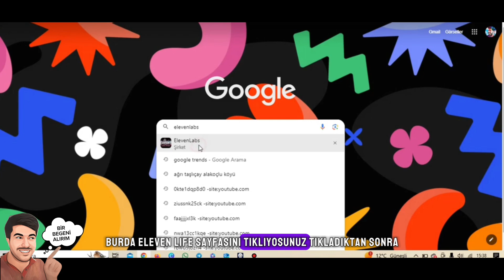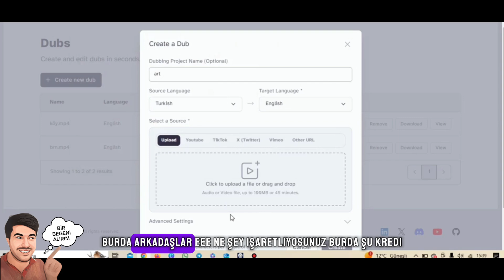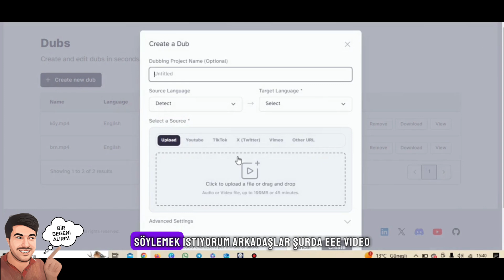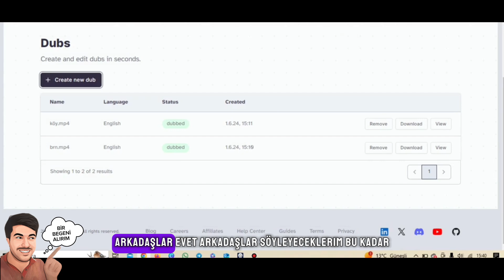Ses Klonlama ve Otomatik Dublaj: Gizli Kalmış Teknolojiler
🎙️ **ElevenLaps Dublaj Yapma Kılavuzu: Sesinizi Keşfedin!**

Merhaba arkadaşlar! Bu videoda, ElevenLaps ile birlikte adım adım dublaj yapmayı öğreneceksiniz. Seslendirme dünyasına merak duyuyorsanız veya kendi sesinizi keşfetmek istiyorsanız, doğru yerdesiniz. Videomuzda size pratik ipuçları, mikrofon teknikleri ve ses kontrolü konusunda püf noktalarını sunacağız.

🔍 **Video İçeriği:**
- Dublajın Temel İlkeleri
- Mikrofon Seçimi ve Doğru Kullanımı
- Metin Okuma Teknikleri
- Duygu ve Tonlama Pratikleri
- Ses Efektleri ve Düzenleme İpuçları

🚀 **ElevenLaps ile Sesinize Yön Verin!**

Ses sanatının inceliklerini keşfetmek ve kendi dublaj yeteneklerinizi geliştirmek için hemen videoyu izleyin. Yorumlarda sizinle deneyimlerinizi paylaşmayı unutmayın! İyi seyirler!